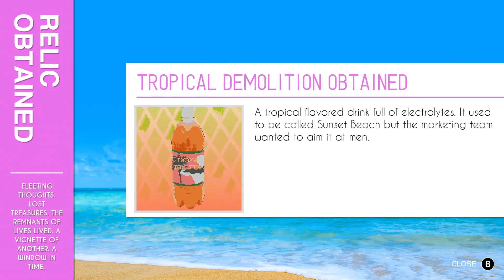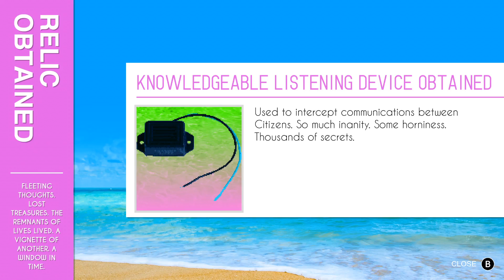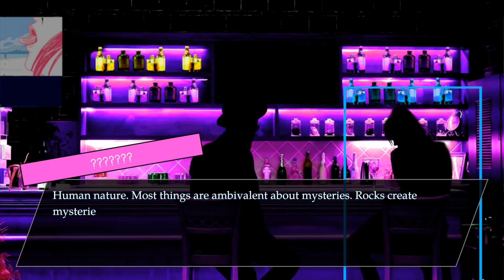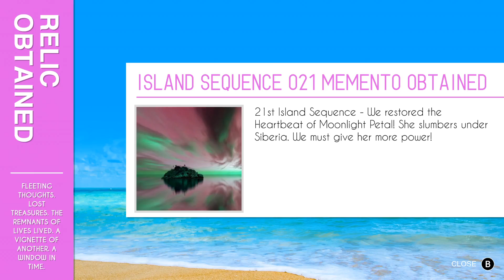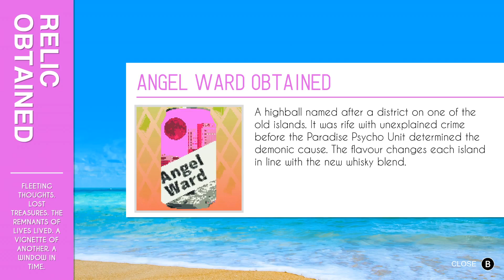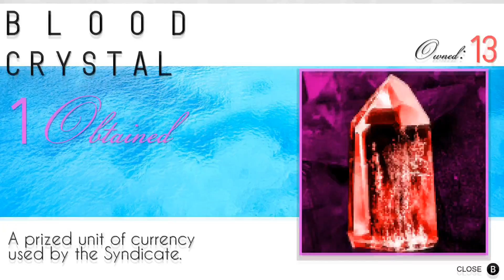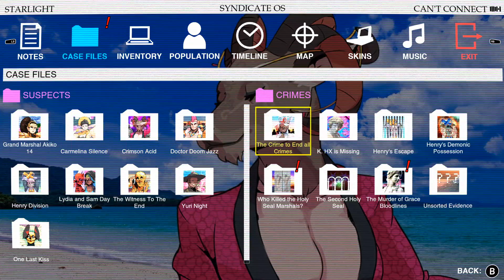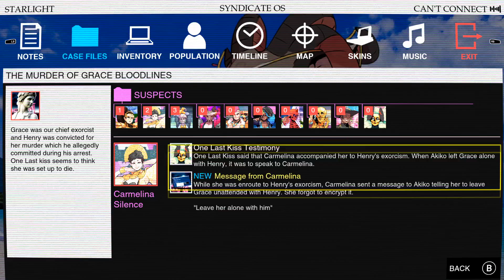Let's Play Paradise Killer (Blind) Part 11 - The Barracks and Akiko's Blade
An island outside of reality. A rogue human civilization hoping to resurrect dead alien gods. A murder behind locked doors.

Paradise is an island that regenerates every few millennia. The psychic power that the alien worshipers within release into the universe is meant to feed and eventually resurrect their fallen deities. But this force also attracts undesired interest from demons, who eventually corrupt each island — until a new alternate reality is birthed by the Council.

The system isn’t perfect, but it will be one day — on Perfect 25, the next island-to-be. But on the eve of rebirth, the Council is murdered and Paradise is killed.

In the aftermath, the “investigation freak” Lady Love Dies is summoned from exile to find the culprit. This is the crime to end all crimes.

What are the facts? What are the truths? Are they the same?

You are tasked with finding the killer and building an airtight case against them. Take your case to trial and argue your interpretation of the evidence. Only when someone is successfully convicted can the crime be considered solved and Paradise be saved.

The “truth” is that there are many possible killers, and many ways to build a case. Even if you make a convincing case for prosecution and get someone convicted, is the mystery really solved?

Paradise is an island set in an alternate future history filled with cryptic lore and even more mysteries. Examine bizarre relics to learn more about this world’s surreal history.

You choose who to accuse, and build a case to support conviction. Everyone on Paradise has a secret to hide and something to gain. Old friends become new suspects, forcing you to choose between the evidence, the greater good and your own beliefs. There are many possible murderers, but who you pick will define your own personal truth.

Let your personal computer and electronic assistant Starlight be your guide through another dance of an investigation. Collect evidence, record testimony and interpret the facts to form your own truth.

Solve hieroglyph puzzles on ancient nightmare computers to discover new areas of the island, find concealed evidence and reveal terrifying secrets.